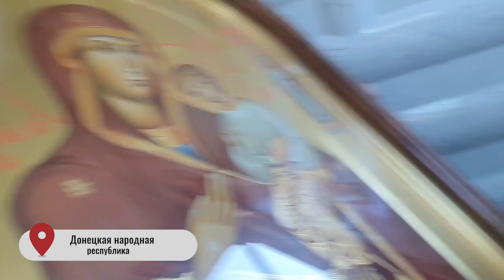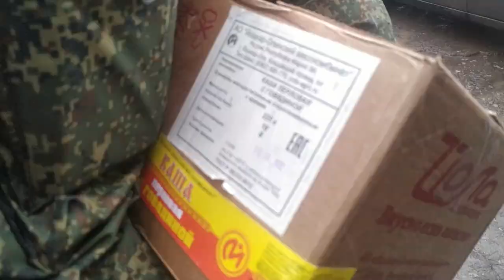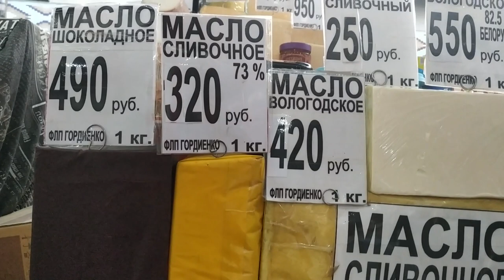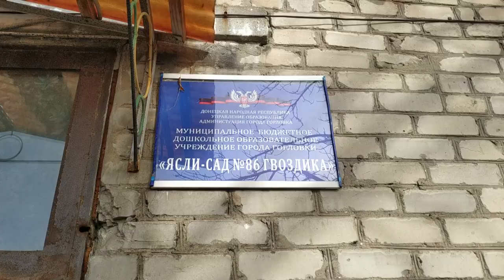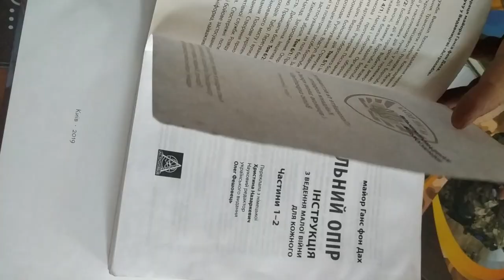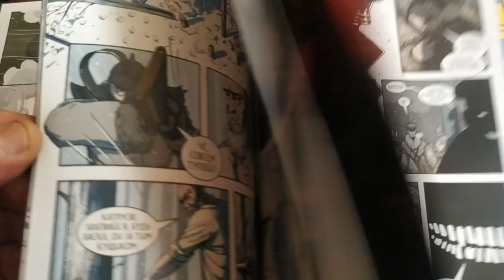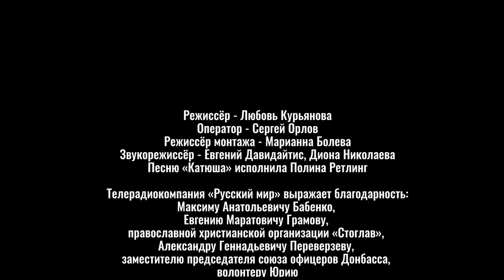Документальный фильм «Земля чёрных роз»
Оператор Сергей Орлов отправился в Донецкую область с гуманитарной помощью, собранной жителями Серпухова и Сергиева Посада. В его объективе – те, кто каждый день делают всё возможное, чтобы жить и встречать новое утро с надеждой и верой. Верой в Бога и в то, что в скором времени здесь больше не будет цветов, сделанных из гильз, а как раньше – зацветут живые розы.